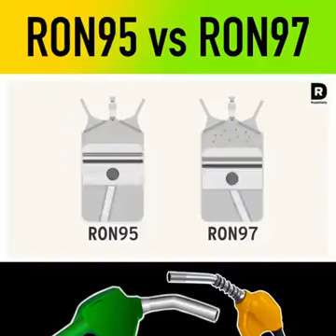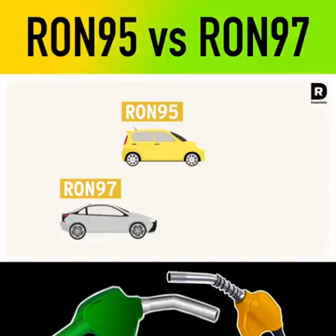RON95 vs RON97...MINYAK APAKAH YANG SESUAI UNTUK CC KENDERAAN KITE...